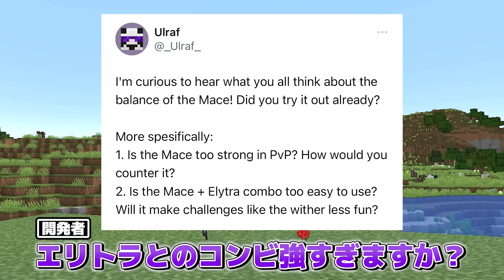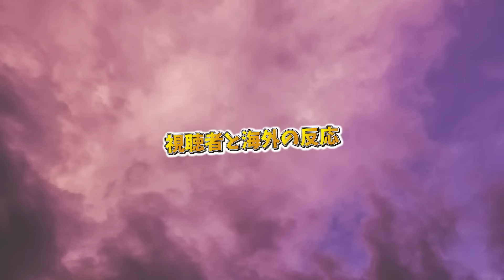【マイクラ1.21】メイスを徹底検証＆低速落下・跳躍力は使える？新ボス追加情報！？視聴者の反応＆海外の反応まとめ【質問検証＆疑問実験】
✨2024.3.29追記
24w13aでメイスの特殊攻撃ダメージはハート2.5から1.5に下方修正されました。その他の変更点は↓

►動画の目次
0:00 オープニング
0:20 メイスの特殊攻撃
1:04 メイスの疑問検証
6:21 メイスと相性が良さそうなモノ
9:22 視聴者の反応
10:37 海外の反応
11:06 開発者からの最新情報
11:37 エンディング

►注意｜バージョン変更に伴い動画で紹介した内容ができなくなる可能性があります。予めご了承ください。

►制作著作｜HSstudioマミムン&ぶーぶー